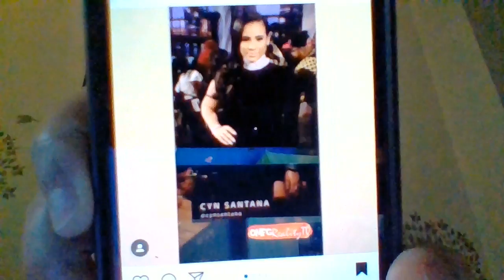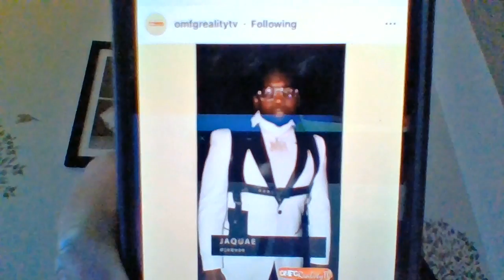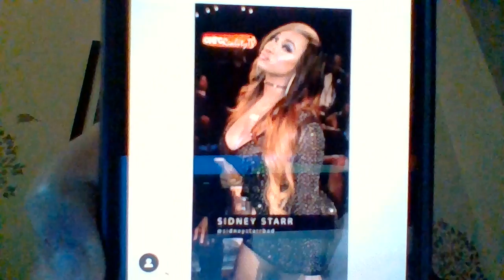ALL TEA, ALL SHADE | LOVE AND HIP HOP NEW YORK | S9. REUNION PART 1